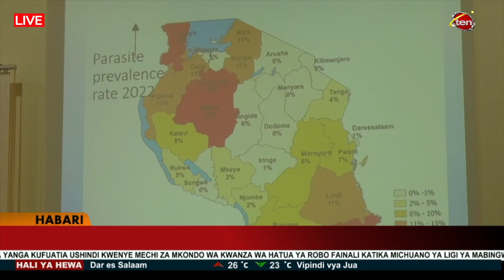MALARIA YAENDELEA KUPUNGUA NCHINI,KATIKA JIJI LA DSM MAAMBUKIZI YAKO CHINI....